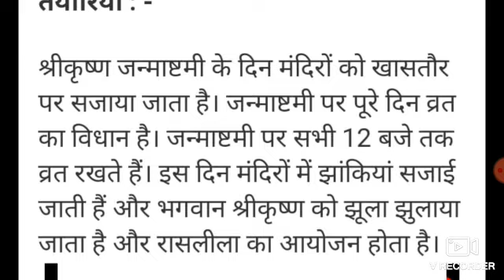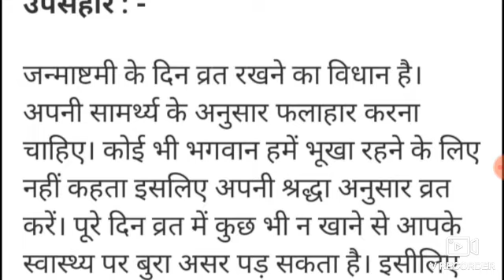जन्माष्टमी कब और क्यों मनाई जाती है// Janmashtami Kyon Manaya jata hai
जन्माष्टमी कब और क्यों मनाई जाती है :
Janmashtami Kyon Manaya jata hai aur kaise Manaya jata hai aur kab Manaya jata hai

link

gokul clasess#gokulclasses